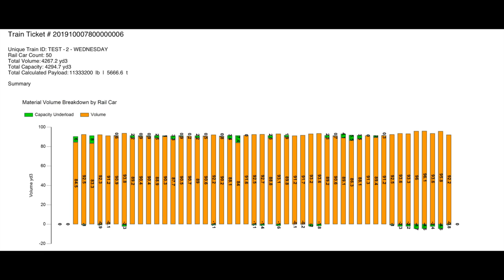Walz Scale Dynamic In-Motion Volumetric Rail Scanner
Walz Scale has been at the forefront of new volumetric scanning technology of in-motion rail cars, as well as train profile scanning technology. Watch this innovative, money-saving, efficiency-increasing weighing system solution in action!